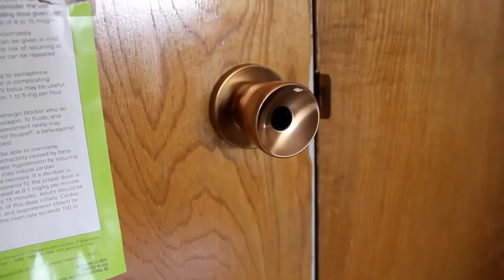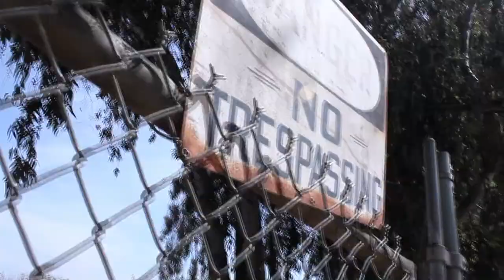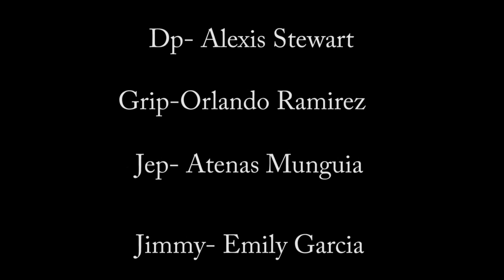Student Film - Team Blank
Student produced film from Gridley High School MultiMedia Class, 2014.